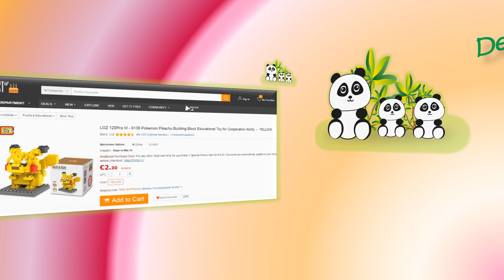WOW!!!Top Spielzeug!Pokemon Pikachu Building Block Educational Toy für nur 2,30€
Produkt: Pokemon Pikachu Building Block Educational Toy for Cooperation Ability
Kosten:  2,30
Versand: kostenlos